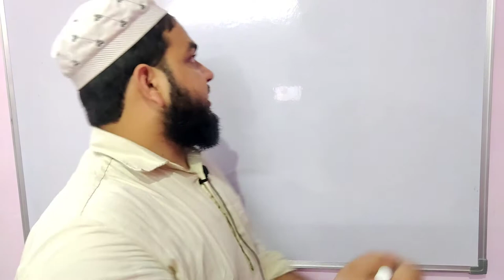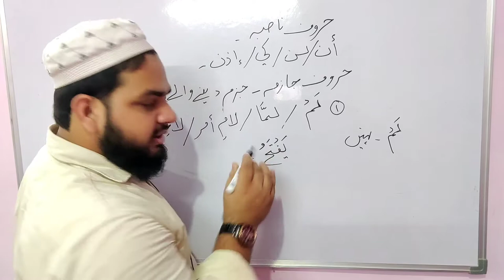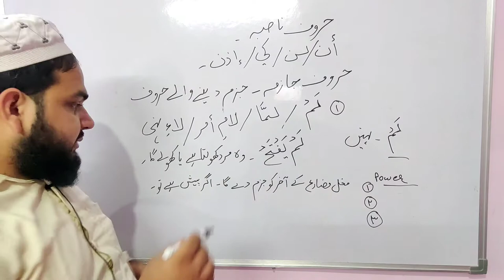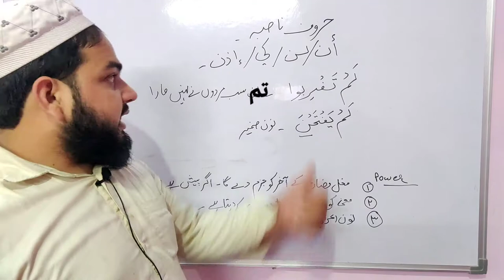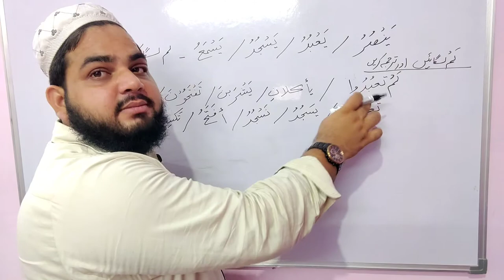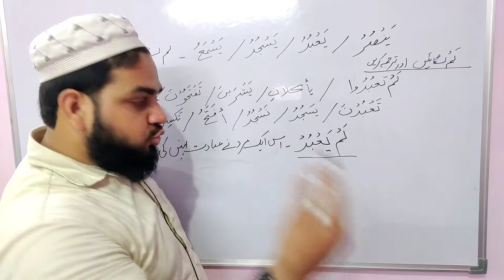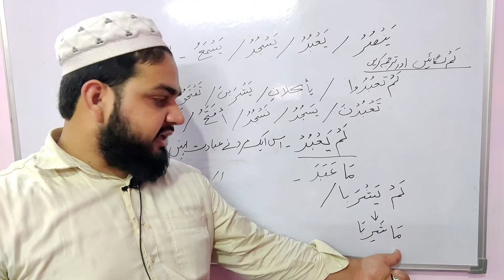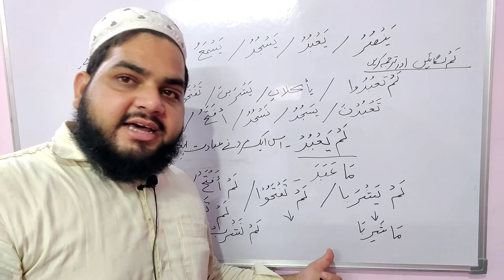Lesson 51, Arabic Grammar, لمْ کا استعمال، حروف جازمہ کا بیان، Huroof e jazimah